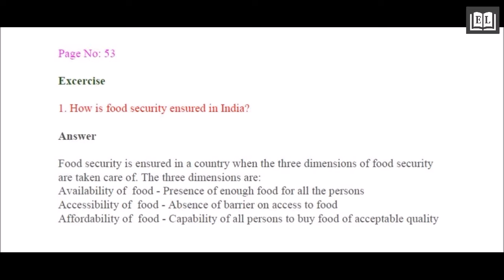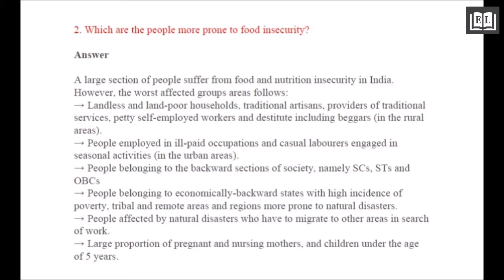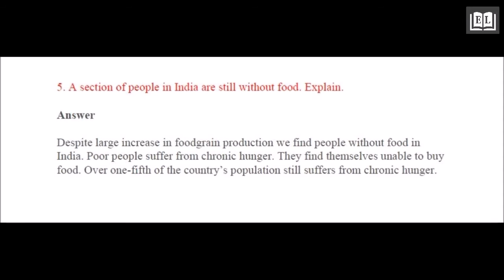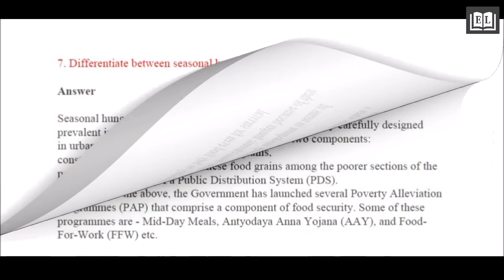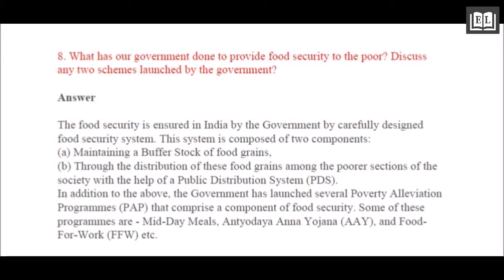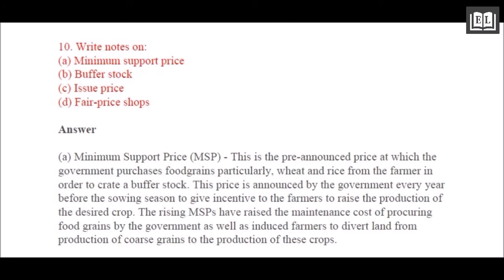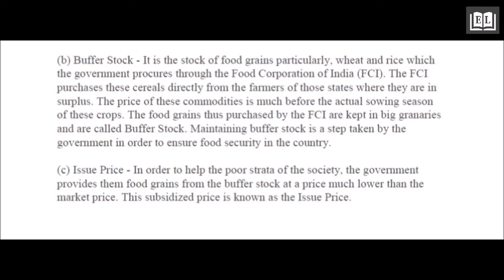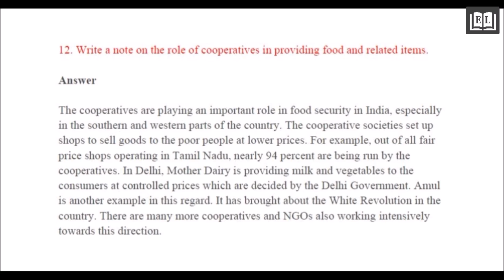Food Security in India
Food Security in India class 9
Food Security in India cbse
this audio book contains all question and answers of chapter Food Security in India from your book social studies . we hope it will help you.